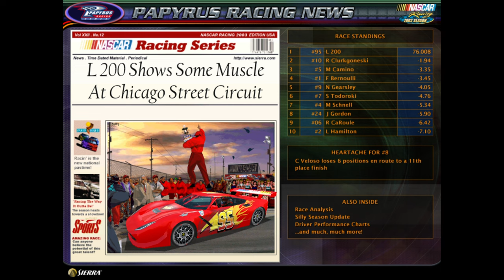MCQUEEN AND FRANCESCO FIGHT AT CHICAGO // WGP SEASON 1 EP. 10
Hello race fans welcome to the Chicago Street Circuit for another race for the WGP Season. Last week was one huge of a battle between all of the racers. We got to see every battle for position and some even tried to take the lead. It was just so hard not to look away from the race especially since it is a new track for the drivers.

Now the top two drivers so far Mcqueen and Francesco were just battling for the win but in the end they both ran out of fuel leaving them to drop back meaning the winner of the new track last week was Carla Veloso which gives her two wins for this season.

Now we are here for the CHICAGO GRAND PRIX. Now this street circuit was built a couple of years ago. Now this track was built for mostly the stock cars, so Mcqueen should have a huge advantage after all he has won the pole position in qualifying, and Francesco is gonna try to do everything he can to try and take the lead from him. Will this be another great battle for the lead between these two?